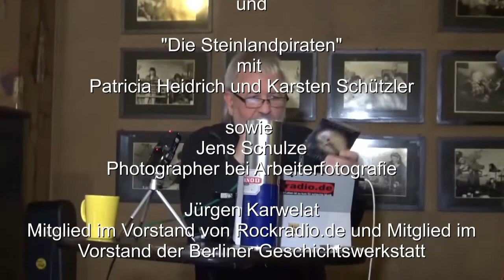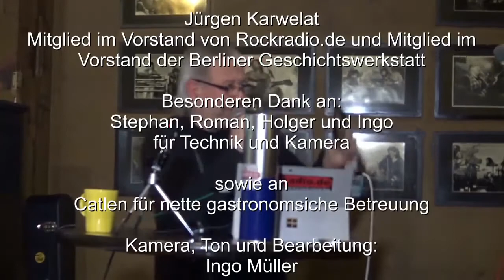Steinlandpiraten entern Speiche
Rockradio.de
präsentierte
Live aus
Speiches Rock- und Blueskneipe
von und mit
Klaus Schnabel-Koeplin
als Gastgeber
und
"Die Steinlandpiraten"
mit
Patricia Heidrich und Karsten Schützler

sowie
Jens Schulze
Photographer bei Arbeiterfotografie

Jürgen Karwelat
Mitglied im Vorstand von Rockradio.de und Mitglied im Vorstand der Berliner Geschichtswerkstatt

Besonderen Dank an:
Stephan, Roman, Holger und Ingo
für Technik und Kamera

sowie an
Catlen für nette gastronomsiche Betreuung

Kamera, Ton und Bearbeitung:
Ingo Müller

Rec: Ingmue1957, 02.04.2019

www. Rockradio.de